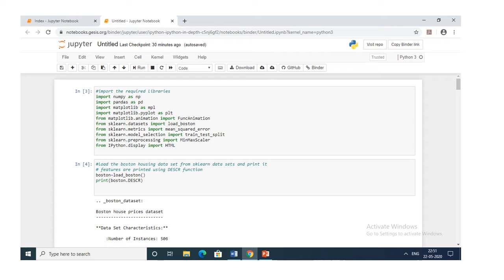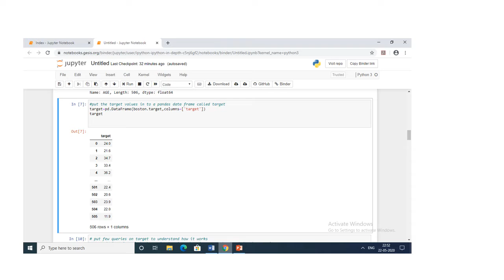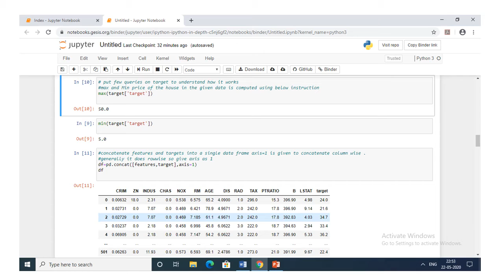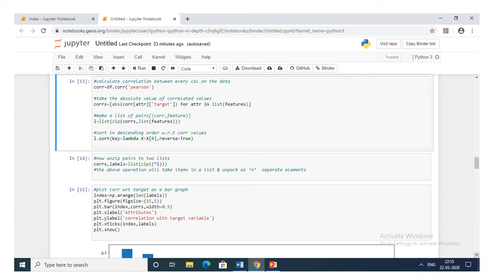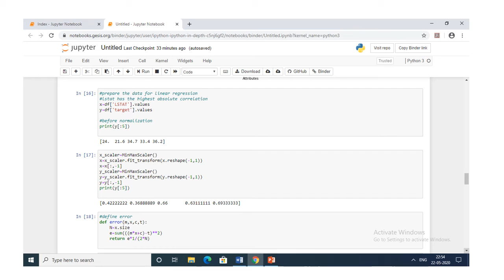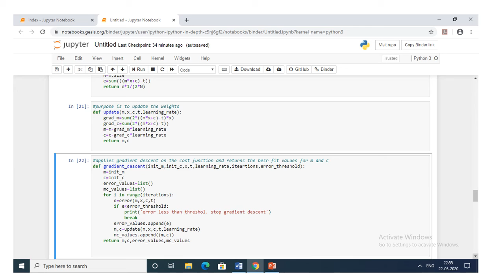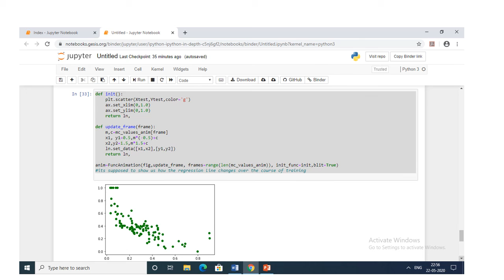ML using python project assignment for Skyfi labs online course by Rajeshwari D